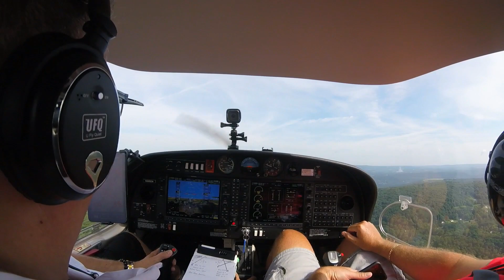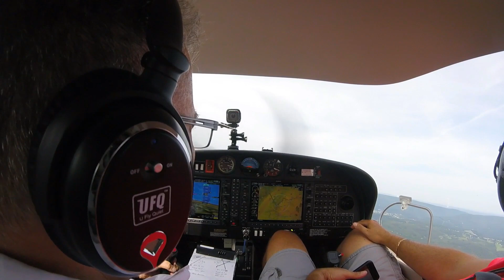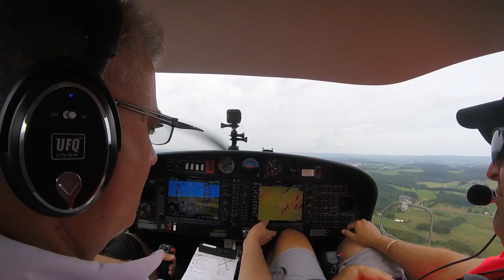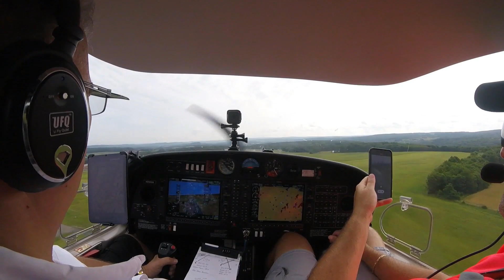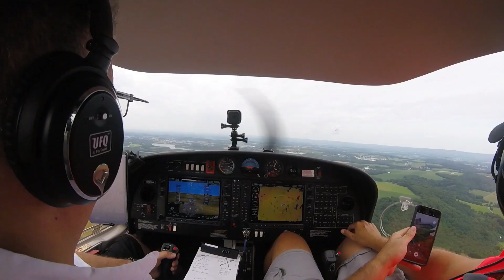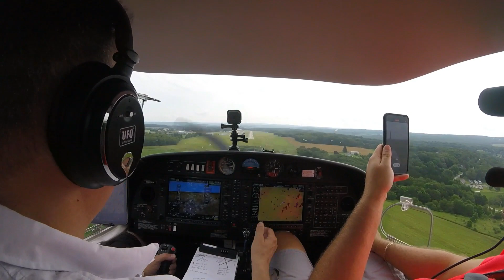KJST to 2G9 July 2023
Sightseeing with Friend. Landing at Somerset.